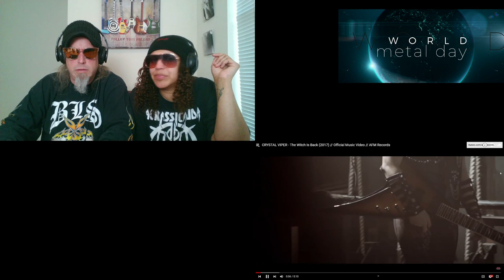CRYSTAL VIPER: THE BRIAN CACINI WORLD METAL MEGA BOWL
WELCOME BACK SGBC (SUPER GALACTIC BREW CREW)
TODAY WE HAVE A TREAT FROM OUR FAM BRIAN THE VAMPIRE KING
CACINI/MUSIC CZAR!!!
HOLD ON FAM... THIS WAS PURE METAL GOODNESS!

CRYSTAL VIPER feat. Andy La Rocque "Welcome Home" (KING DIAMOND cover // lyric video
CRYSTAL VIPER - Still Alive (2019) // Official Music Video // AFM Records
CRYSTAL VIPER - At The Edge Of Time (2018) // Official Music Video // AFM Records
CRYSTAL VIPER - The Witch Is Back (2017) // Official Music Video // AFM Records
CRYSTAL VIPER - Witch's Mark (2012) // Official Music Video // AFM Records

BREWTALITY FILMS LLC
C/O GREG & CHERYL (BREWSTER & BROWN SUGAR)
1289 FORDHAM BLVD. SUITE 189